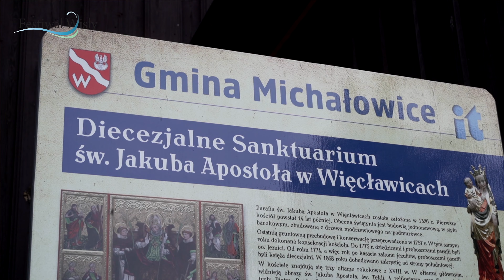Festiwal Wisły 2021 - Relacja z rozpoczęcia Flisu św. Jakuba w Krakowie 25 lipca 2021 r.